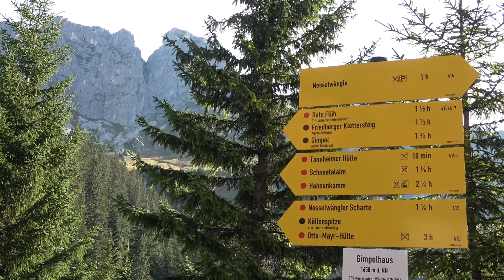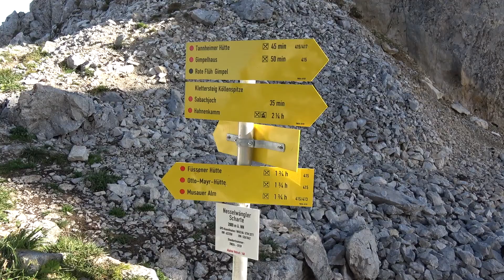Gimpelhaus Köllenspitze, Kellenspitze Bergtour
Tour auf die Köllenspitze, auch Kellenspitze im Tannheimer Tal.
Anspruchsvolle aber lohnende Tour auf den Nachbarn von Gimpel und Rote Flüh. Hier hält sich der Ansturm der Gipfelstürmer noch in Grenzen